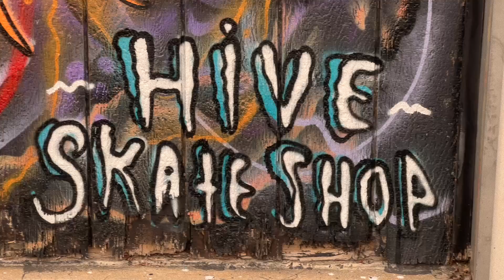The Hive skate shop gator Jam 2 | May 12 2023 | All I Need skateboards